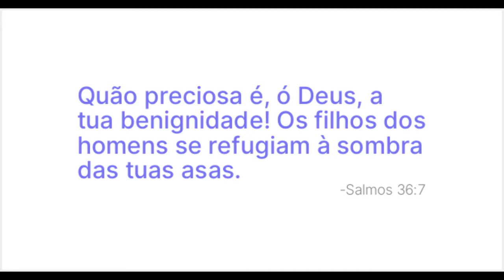Sombra das asas de Deus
"Quão preciosa é, ó Deus, a tua benignidade, pelo que os filhos dos homens se abrigam à sombra das tuas asas." Salmos 36:7
Alícia Britt Chole